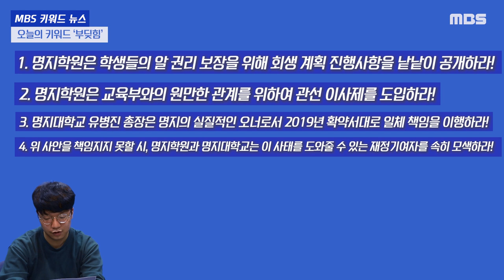"명지재단 회생절차 중단과 명지대 학우들" | MBS 3월 뉴스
2022. 03
MBS 3월 뉴스
-명지재단의 회생절차 중단. 파산 사건
-사건에 대한 명지대학교, 그리고 명지학우들의 태도
-총학생회의 태도

영상 취재 및 제작 편집 : MBS 보도부
기술 : 이영채
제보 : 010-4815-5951